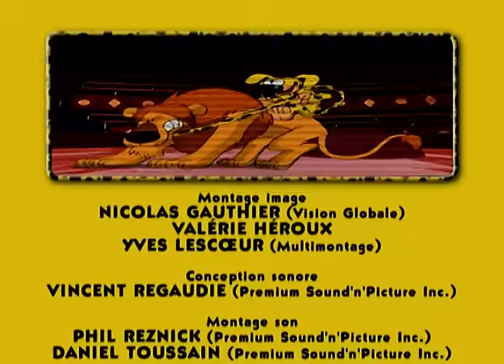Marsupilami - S1 EP 14 : Le Marsupilami au zoo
Lorsque RAOUL DUGOUDRON entreprend de construire une autoroute traversant de part en part la jungle Palombienne, il ne se doute pas que son chantier va se transformer en véritable cauchemar. Amusé par le matériel de construction, le MARSUPILAMI va alors se lancer dans un véritable rodéo de pelleteuses. Hors de lui, DUGOUDRON fera appel à BACKALIVE pour remettre de l’ordre et se débarrasser définitivement du MARSUPILAMI. Las, après avoir mis BRING hors du jeu, le MARSUPILAMI détruit une bonne fois pour toutes le chantier après un mythique combat d’engins mécaniques.

Le Marsupilami arrive et avec lui vous ne vous ennuierez pas ! Suivez ses aventures sur la chaîne YouTube ! Une nouvelle vidéo chaque semaine !
🇫🇷 Dans les forêts reculées de Palombie vit un animal mystérieux. Avec sa queue qui peut atteindre huit mètres, son pelage jaune et noir, son appétit gargantuesque et son agilité légendaire, le marsupilami attise les convoitises de chasseurs en mal de reconnaissance.

🇺🇸  Hector and his aunt Diane live in the jungle for one year to study its fauna and flora, becoming the best friends with the Marsupilami family. Their main enemies are megalomaniac industrialist and jungle-hater Felicia Devort, who plans to level out the Palombian jungle and build the Devort City megalopolis in its place, and her two henchmen, Stroy and Blouprint.